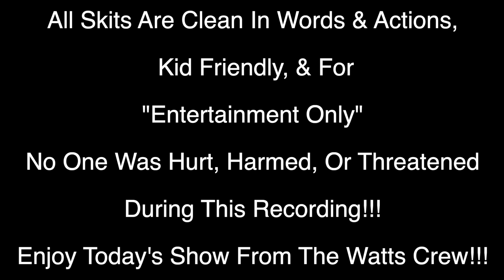MOM PUSH DAD INTO THE POOL FOR MESSING WITH NETTE!!🏊🏽‍♂️🌊😂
Dad and Nette is at the pool, and Nette wants Dad to get in. Dad says no, and Nette starts throwing water on Dad. Dad tells Nette that he will get in, but he tricks her and push her into the pool. He made a BIG MISTAKE, AND MOM GETS REVENGE!! WATCH WHAT HAPPENS!! THIS IS HILARIOUS!!!